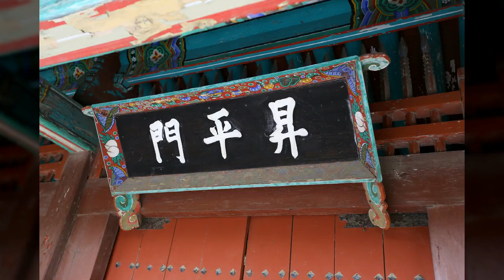강화도 고려궁지